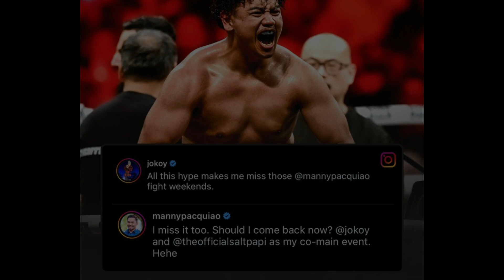PACQUIAO: Babalik na Ako sa Bakbakan! Salt Papi Target ko | Casimero Beast Mode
manny pacquiao on salt papi | john riel casimero